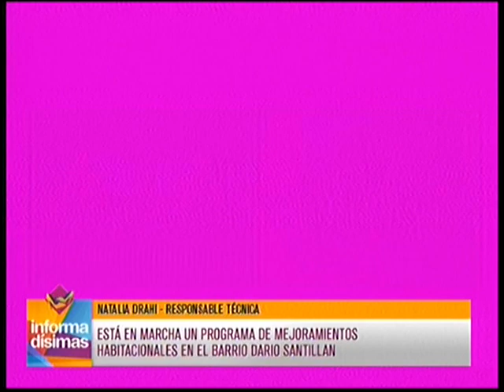Está en marcha un programa de mejoramientos habitacionales en el barrio Dario Santillan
Natalia Drahi dialogó con Informadisimas por Eco TV y la 104.1 Tandil FM.